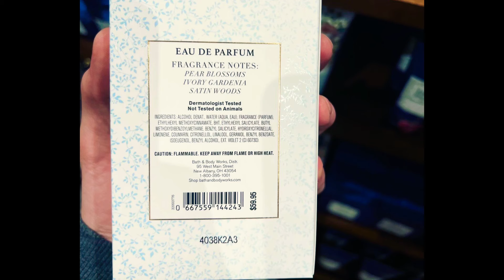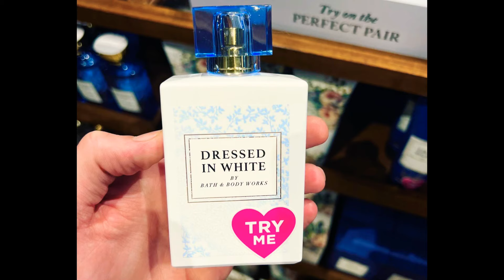Bath & Body Works International Fragrance Week Haul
Hey Gang! I have a very fun & exciting video for you! I grabbed some fine fragrance mist from the $4.95 sale of course! I couldn’t find the 10 mist collection so didn’t score on those but that’s okay!

Chris Fannin
Blacklick, Ohio 43004

Homeworx by Slatkin & Co.